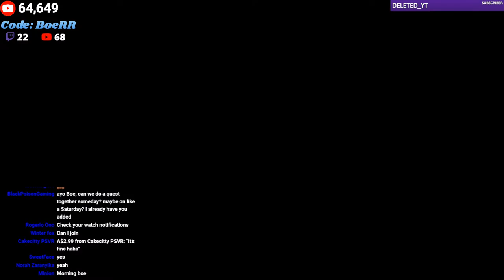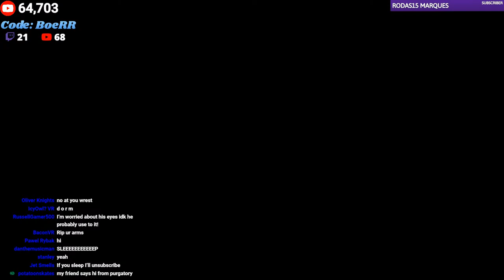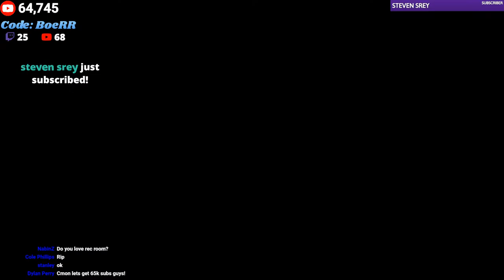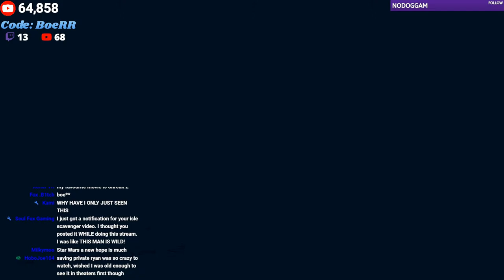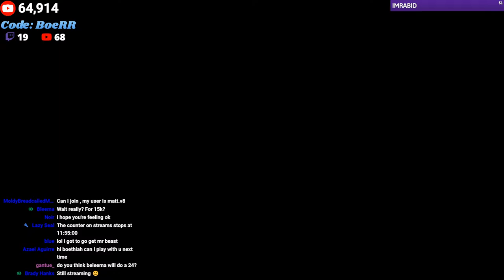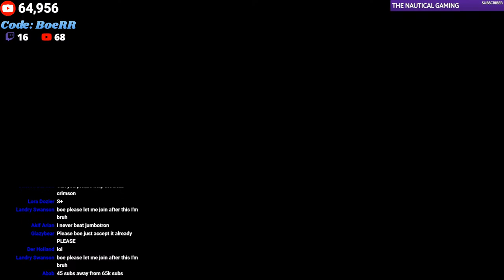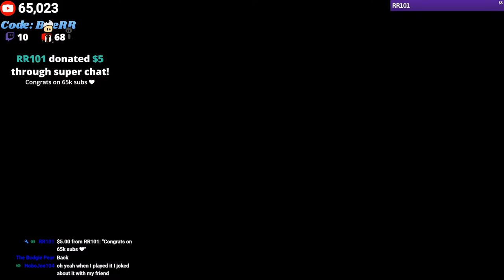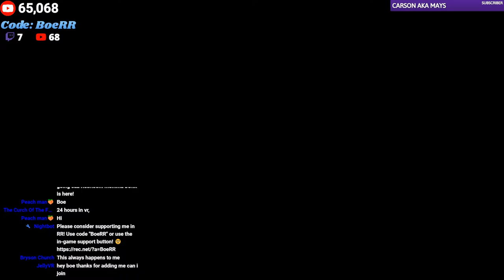CAN I SURVIVE 24 HOURS IN REC ROOM?! P2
Social Links!

Hey y'all I'm Boethiah a VR streamer! Mainly Rec Room, however I do a lot of other games too like Minecraft, Mario, Zelda, and I speedrun Super Mario Bros. 3. Feel free to hang out and chat with me as we play through some awesome games.

All donations are appreciated, however, I may not always be able to get you in a game. Please do not feel the need to donate if the sole purpose is to play on stream

Art by D3rp